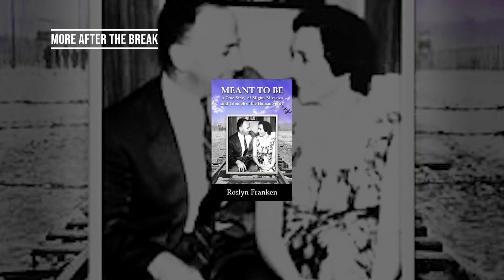ICW Roslyn Franken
In this episode on In Conversation With, Jamie speaks with Roslyn Franken.
about her book, MEANT TO BE: A True Story of Might, Miracles and Triumph of the Human Spirit.
Author Roslyn Frankens' mother survived the Holocaust & her father survived the Nagasaki atomic bomb as a prisoner of war in Japan.